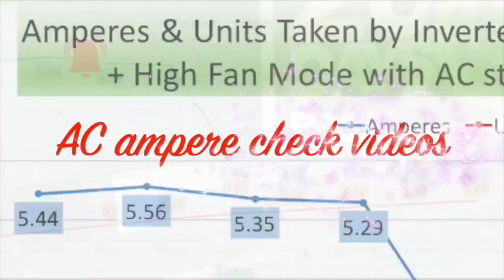5 MARLE K DOUBLE STORY GHAR K PLASTER KA KHARCHA | Plaster Price in Pakistan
گھر کا پلستر کتنے میں ہوتا ہ plaster karne ka tarika plasterkakharcha plasterpekitnepaiselagtehain gharkaisebanatehain Plaster is a major construction activity in house making. Find out the cost of plaster work in a double story 5 marla home in Pakistan. A Civil Engineer interviews a house developer. We discuss the price of plaster in Pakistan in a double story house of 5 marlas. The house constructor shares his experience of house construction in Pakistan. We discuss the cost of constructing a 5 marla house in Pakistan in 2021.

ٹھیکیدار انٹرویو اور لیٹیسٹ کنسٹرکشن ریٹ New home builders can save a lot of money just by replacing bricks with blocks while building the structure of a house. In this blockhouseconstruction guide, a Civil Engineer interviews a contractor. We tell you about the labor rates of all construction activities from foundations to finishing in 2021. Updated Labor Rates for Constructing a House in 2021

گھر بنانے کا طریقہ

If you want to market your products and services on this channel, you can reach us by: